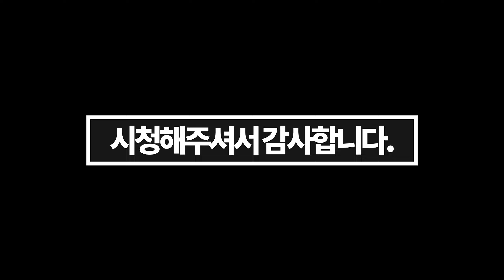읏챠...어?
헤드셋: 소니 인존 H9 (킹스톤 클라우드2 무선, 아크티스 노바 프로 유선, 오디지 모비우스,아크티스 프로 무선,킹스톤 클라우드 알파, 플라이트)
키보드: 레오폴드750R (커세어 K70, 커세어k63)
마이크: 슈어 SM58, (오디오 테크니카)
사양: RTX3080,라이젠 5800x ,ram32g